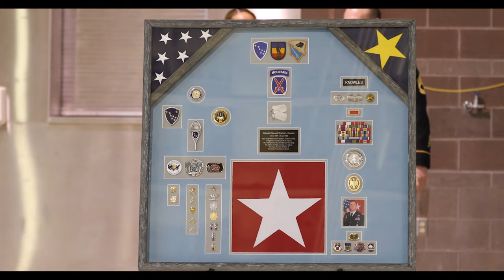Alaska Army National Guard Brig. Gen. Charles Lee Knowles celebrates his retirement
Alaska Army National Guard Brig. Gen. Charles Lee Knowles celebrates his retirement from the U.S. military after 35 years of service at Joint Base Elmendorf-Richardson, April. 10, 2022.

Brigadier General Lee Knowles Retirement
ANCHORAGE, AK, UNITED STATES
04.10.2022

Knowles most recently served as the assistant Adjutant General for the Alaska National Guard. He thanked his military family for all the shared memories and dedicated service during his time in uniform. (U.S. Army National Guard video by Pfc. Bradford Jackson and Sgt. Seth LaCount)

Film Credits: Video by Pfc. Bradford Jackson
134th Public Affairs Detachment